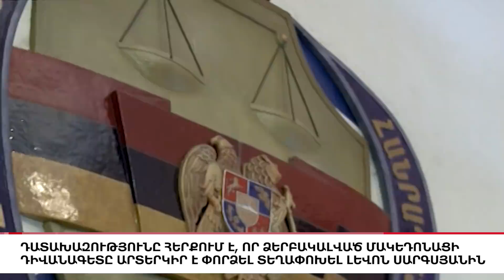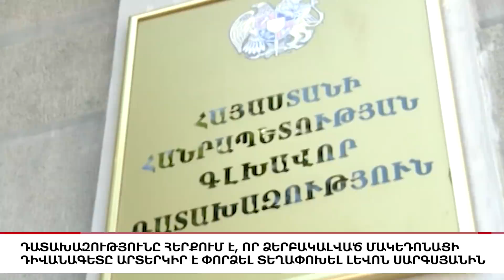Փաշինյանի Վրաստան այցը, Գառնիկիչի ձերբակալությունն ու "միջազգային սկանդալը",Հիմնական թողարկում 19։30